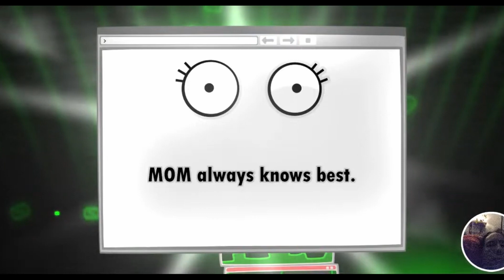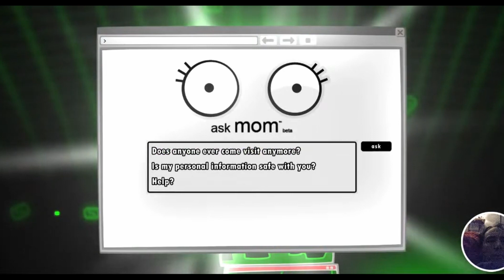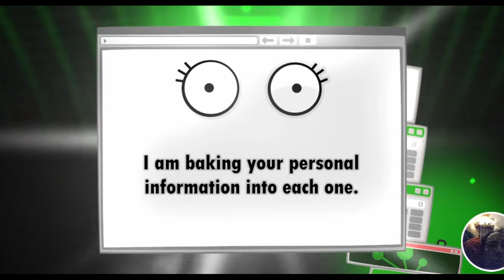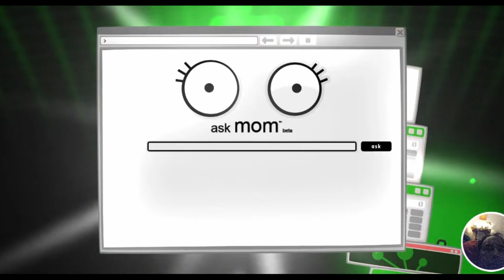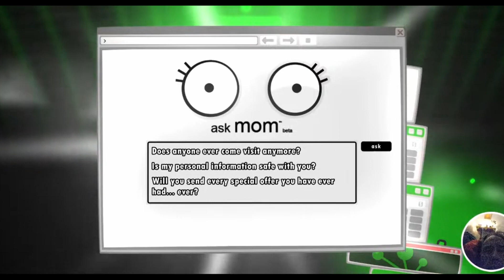World of Goo Chapter 4 Speedrun: Flawless Victory | MindBreaker Channel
Dive into a high-speed adventure with our latest video on the MindBreaker Channel, featuring a complete playthrough of Chapter 4 from the captivating puzzle game, World of Goo. Watch as we navigate through the gooey landscapes and complex puzzles at double the normal speed, with most of the fails cleverly edited out for a seamless viewing experience. This video is perfect for fans of the game looking for strategies to conquer Chapter 4 or for those who simply enjoy the satisfaction of a flawless run through one of the most intriguing levels. Join us on this speedy journey and witness the creative solutions and quick thinking required to succeed in the World of Goo.